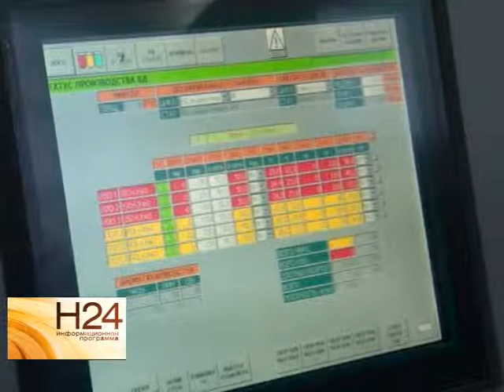В Саратове запустили уникальный завод по изготовлению сэндвич-панелей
Технология принадлежит итальянцам. Это производство - пятое в мире, но первое - в России. Подробнее в нашем сюжете. Сюжет вышел в эфир 22 декабря.